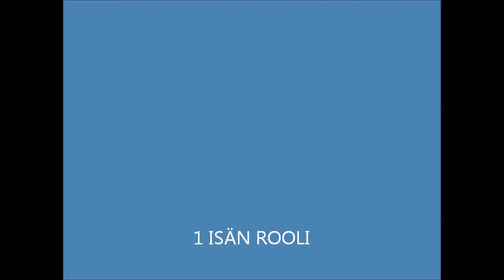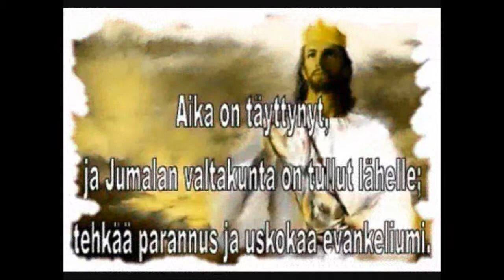Isän rooli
Laulaa: Ensio Ikola